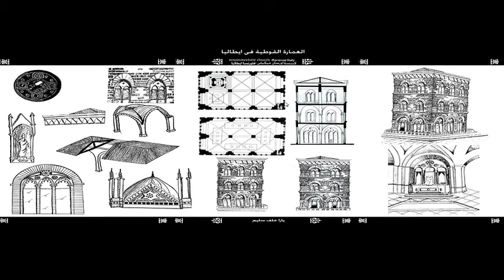22-11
Yara Khalaf Salem